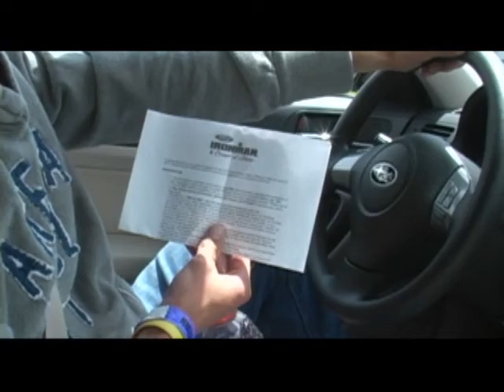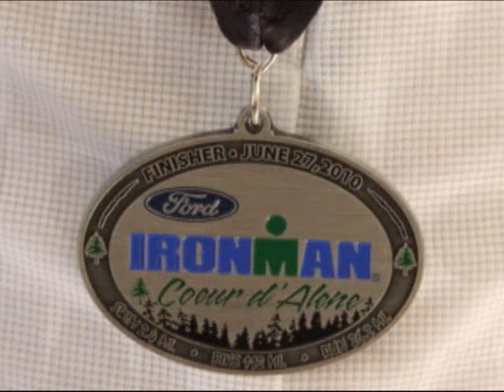My journey to and through Ironman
My journey to and through the 2010 Ironman Coeur d'Alene